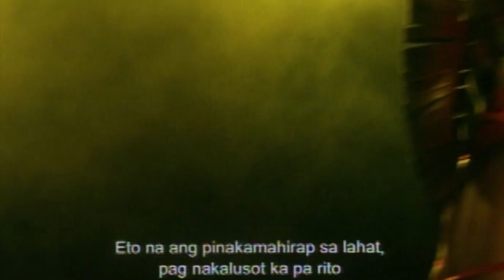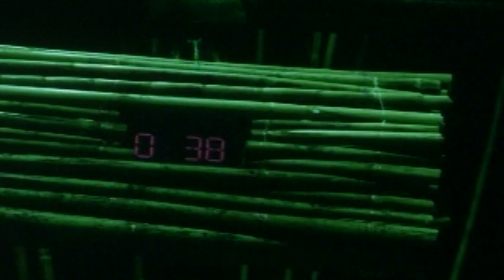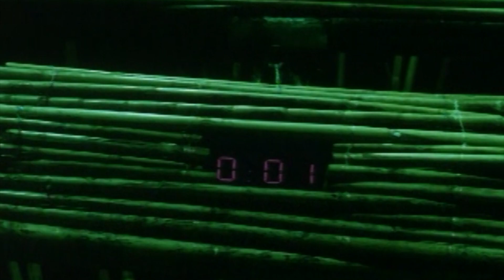Agent X43 and Col. Cynthia versus the 'Final Boss'! | 'Agent X44' | Movie Clips